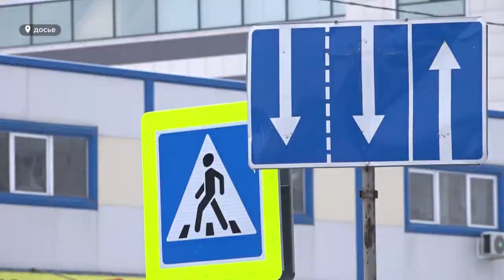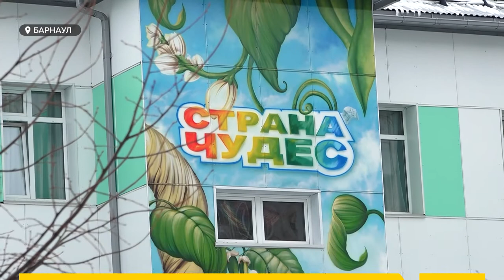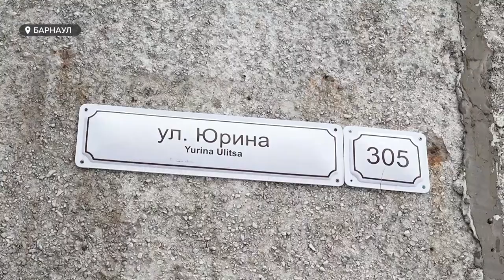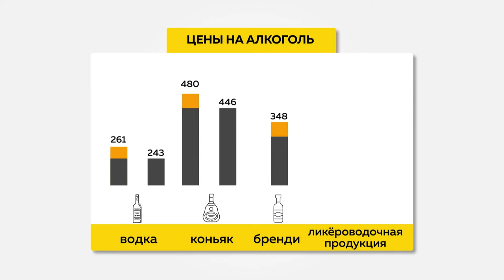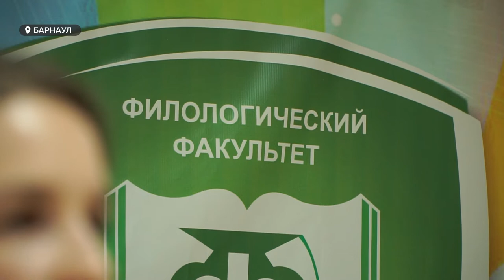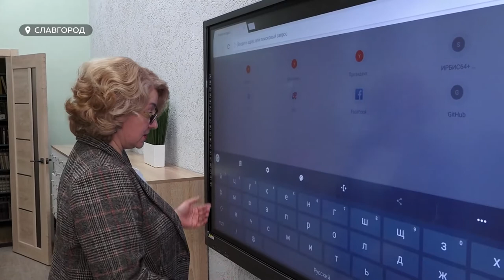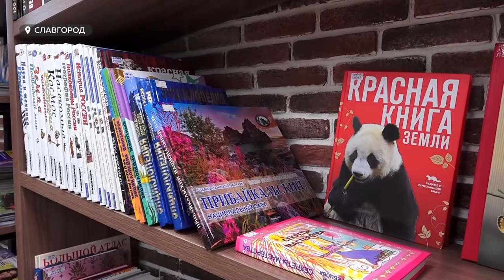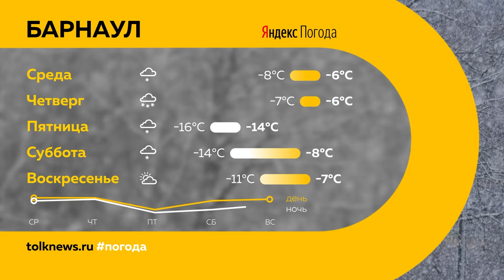«День с Толком». 16.11.2021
Смотрите в выпуске:
- Вслед за  Барнаулом. Стоимость проезда в Бийске может вырасти уже в январе
- Как по минному полю. Жители столицы края семь лет ждут ремонта дороги у своих домов
- Боятся, что животных отравят. Кто и почему хочет снести построенные барнаульцами вольеры для бездомных собак?

00:00 Анонс
00:47 В Барнауле арестовали водителя, который насмерть сбил девочку
01:20 Проверка ТЭЦ города Яровое прокуратурой
02:20 Повышение стоимости проезда в Бийске
03:05 Жителей добиваются ремонта внутриквартального проезда
06:25 В Барнауле собираются снести вольер с бездомными собаками
08:59 Компания Pfizer проведёт клинические испытания на барнаульцах
09:46 Диабет молодеет
11:43 Цены на алкоголь
12:30 Обновление правил русского языка
15:13 Библиотека Славгорода
17:51 Реконструкция краеведческого музея
18:36 Алтайский пловец установил мировой рекорд
22:01 Прогноз погоды